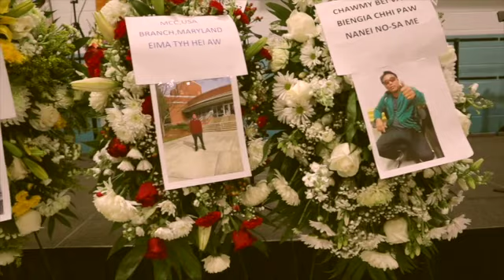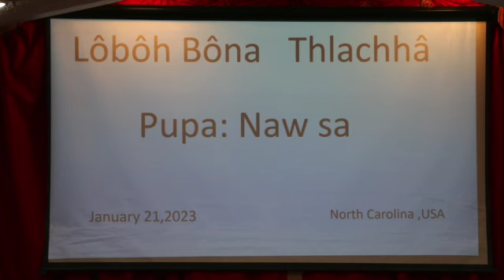Pupa Naw Sa thihna memories nata Loboh bona thlachha.